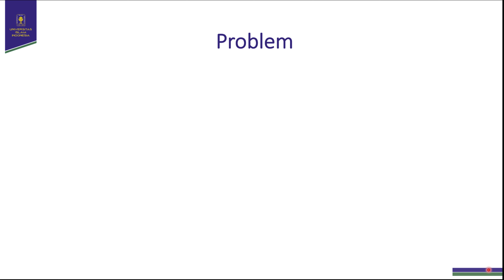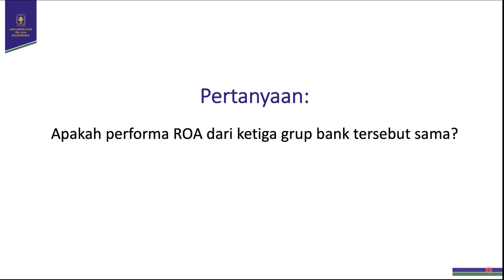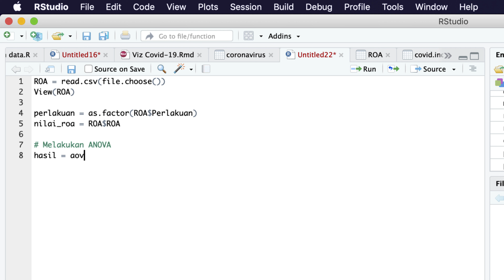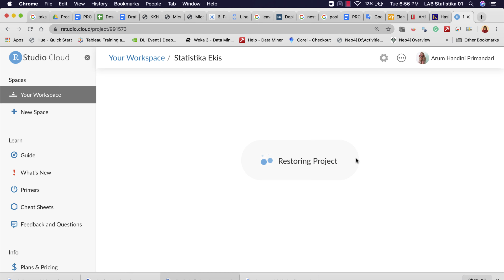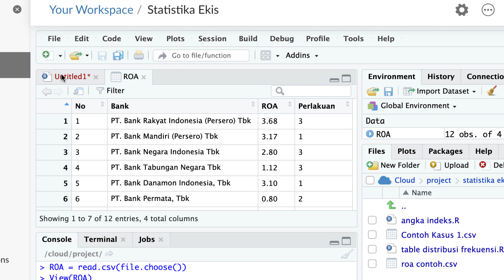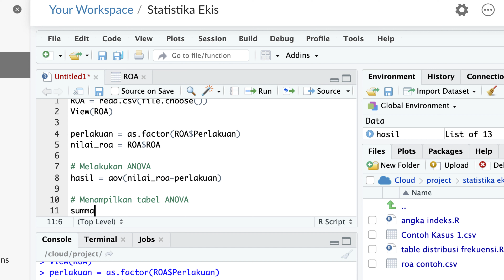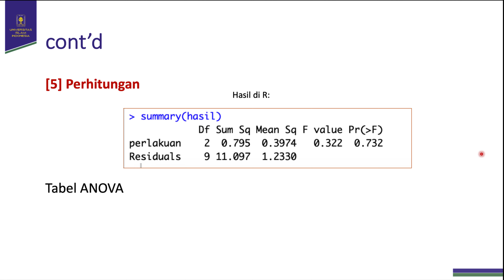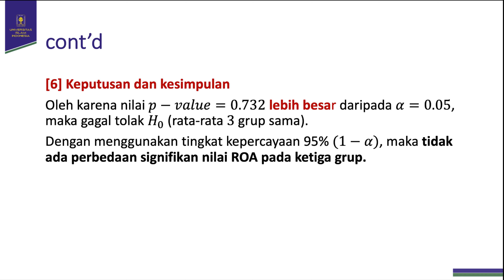ANOVA dengan R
1. ANOVA dengan R
2. ANOVA dengan R Cloud